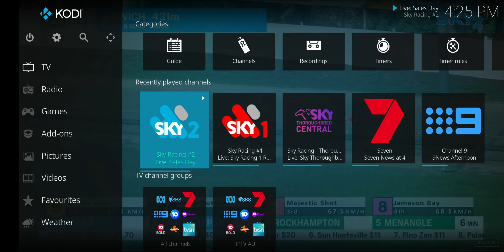9 January 2024